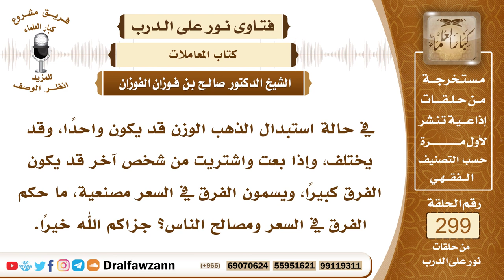4998- محاذير في بيع الذهب بالذهب يجب اجتنابها حتى لا يحصل الربا - الشيخ صالح الفوزان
"السؤال: جزاكم الله خيرًا وأحسن إليكم، في حالة استبدال الذهب الوزن قد يكون واحدًا، وقد يختلف، وإذا بعت واشتريت من شخص آخر قد يكون الفرق كبيرًا، ويسمون الفرق في السعر مصنعية، ما حكم الفرق في السعر ومصالح الناس؟ جزاكم الله خيرًا.
الجواب: إذا بِيعَ الذهب بالذهب فلا بد من أمرين:
• أولا التساوي في الوزن، دون نظر إلى جودة هذا أو عدم جودته، أو كون هذا مُصنَّعا وهذا غير مُصنَّع، فلا بد من التساوي في الوزن والمقدار، فإن تفاضلا فإن هذا هو الربا الصريح، لقوله ﷺ (الذهب بالذهب مثلا بمثل وزنا بوزن)،
• الشيء الثاني التقابض في المجلس، فإن تفرقا من دون تقابض للكل أو للبعض فإن هذا ربا النسيئة، لقوله ﷺ هاء وهاء، (الذهب بالذهب والفضة بالفضة هاء وهاء يدا بيد)، ومعنى ذلك التقابض في المجلس، فإن تفرقا ولم يتقابضا أو لم يقبض أحدهما ما له من الذهب فإن هذا ربا نسيئة.
وأما مسألة المصنَعِيَّة أو مسألة الجودة فهذه الأمور لا دخل لها، ولا يجوز التفاضل من أجلها، فإذا كان عندك ذهب غير مرغوب فيه وتريد ذهبا أحسن منه، فإنك تبيع الذهب الذي عندك بنقود أو غيرها من غير جنسه، وتشتري بالقيمة ما تشاء من الذهب الذي ترغب فيه، وهو أرقى من الذهب الذي معك، والدليل على ذلك أن النبي ﷺ لما جيء بالتمر الجيد من خيبر قال (أَكُلُّ تمر خيبر هكذا؟) قالوا لا يا رسول الله، إنَّا نشتري الصاع من هذا - يعني من الجيد - بالصاعين والثلاثة - يعني من الرديء - قال النبي ﷺ (أوَّه أوَّه عين الربا عين الربا)، وكرر ﷺ ذلك مستنكرا لهذا العمل، ثم قال (بِع الجمع بالدراهم) - وهو التمر الرديء - (بع الجمع بالدراهم ثم اشتر بالدراهم جنيبا) والجنيب هو التمر الجيد، فدل على أن من كان عنده ذهب يرغب عنه لكونه ليس من الدرجة الجيدة ويريد ذهبا أحسن منه، فإنه يبيع الذهب بالدراهم، ويشتري بالدراهم من الذهب الجيد، هذا الذي أرشد إليه الرسول ﷺ.

السيرة الذاتية :
للاشتراك في قناة الشيخ صالح الفوزان